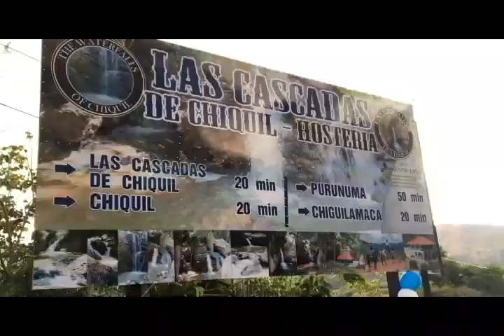Hostería Cascadas de Chiquil, nueva opción turística en el occidente de Loja